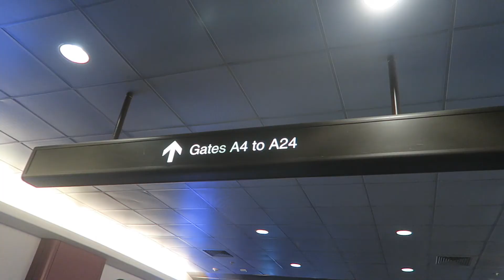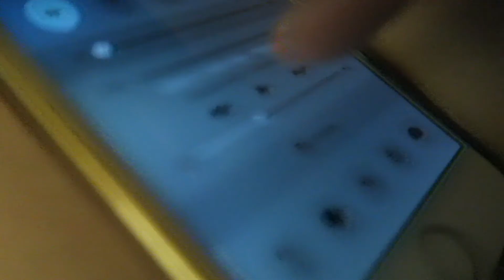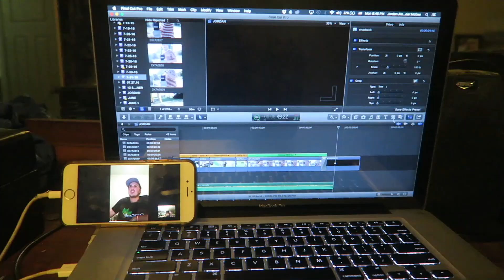SO MANY FLOPS